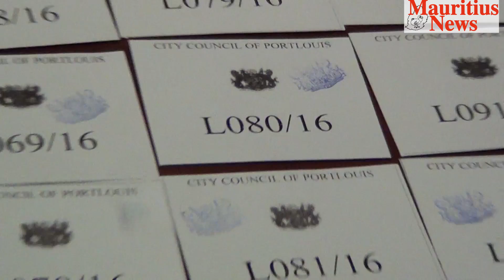Mauritius News: Tirage au sort des stalles pour les 437 marchands ambulants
La mairie de Port-Louis a procédé, mardi 16 août, à l’exercice du tirage au sort en vue de régulariser les 437 marchands ambulants qui n’avaient pas participé à l’exercice précédent. Ces petits commerçants pourront désormais opérer sur les sites de Monneron, du Ruisseau du Pouce et de Lakaz Kasé dans la capitale